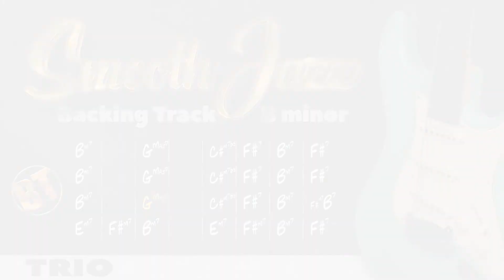B minor Smooth Jazz TRIO Backing Track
Did not find the backing track you are looking for? Leave us a suggestion in the comments and we will do our best to make it available on our channel.